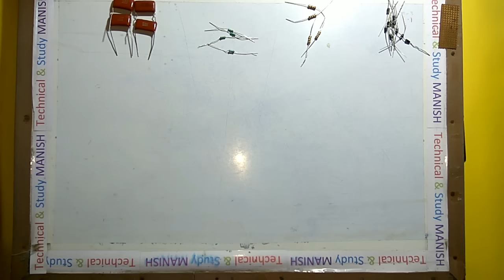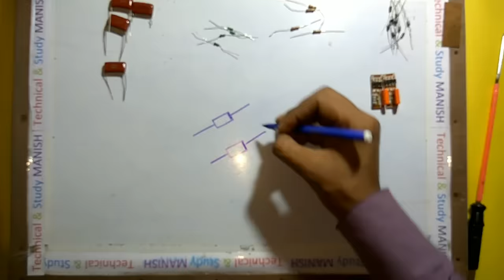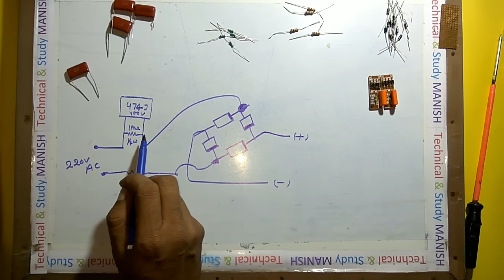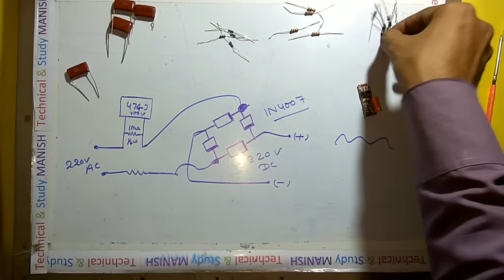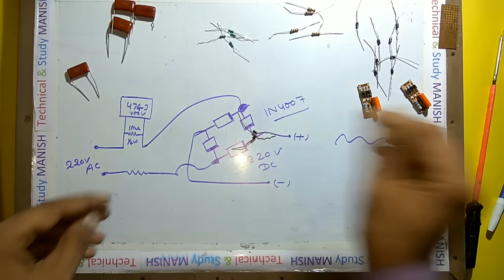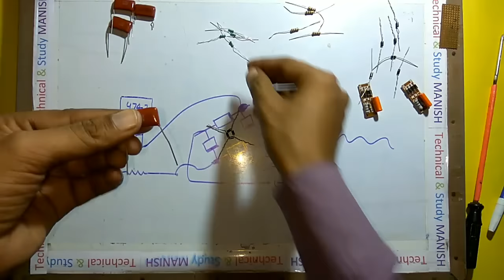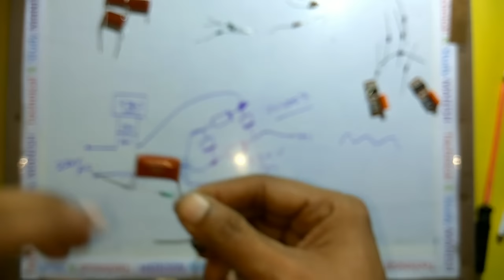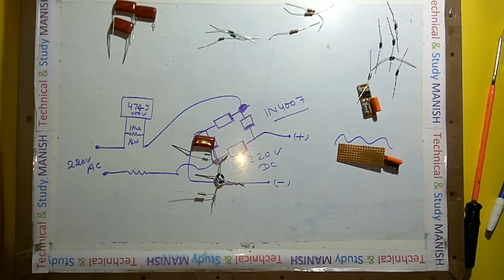LED झालर का circuit कैसे बनाएं!!How to make bridge rectifier for led series jhalar| make a rectifier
दोस्तों इस वीडियो में आपको एलइडी सीरीज झालर का सर्किट बनाना बताया गया है जिसको आप डायोडो, पीएफ कैपेसिटर, और दो रजिस्टेंस की सहायता से बड़ी आसानी से बना सकते हैं तो दोस्तों पूरा वीडियो देखिए और चैनल को सब्सक्राइब करिए लाइक करिए शेयर करिए|||
Hi friends,
My channel "Technical & study Manish" में आपका स्वागत हैं
Basic to high...
करो हौसला थोड़ा सा,राह खुद बन जाएगी ।चलते चलते एक दिन मंजिल जरूर मिल जाएगी।।
I create this channel on 11 Aug 2014 and my first video on 24 March 2020 My Motu behind creating this channel was to make easy to understand, take video in Hindi.
Also you get :-
1.science project video ,
2.electronics video and daily lite tricks video.
3.Component information and testing and explain electronics and electrical components,
4.home appliances repairing and working and and many projects electronics video
5.Reading materials for diploma holders student
6. Apps Technology information ( Latest news)

:::--____Thank You___-:::